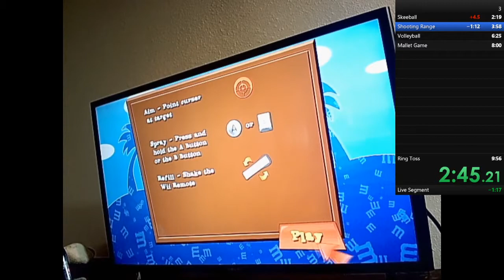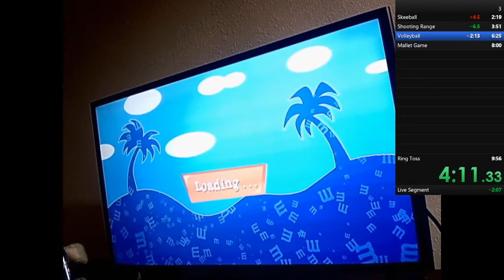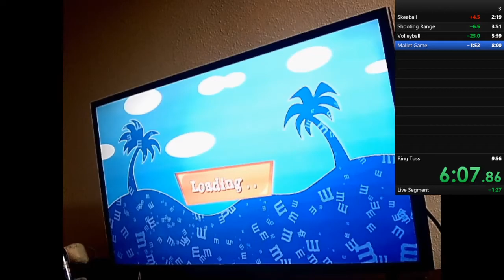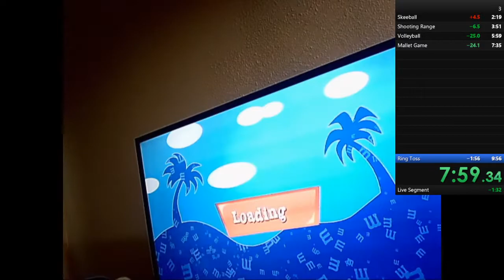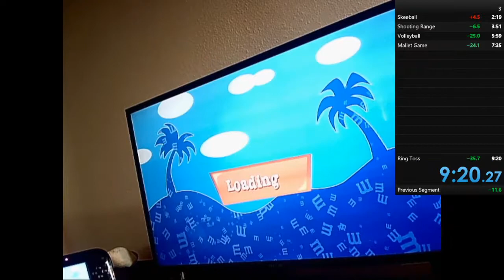M&M's Beach Party Minigames (Lose) (No Kayak) 2nd PB (9:20.27)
This is my second full run of this game. This PB should get me to 2nd place on the speedrun.com leader board, if it gets approved, of course.

I need to develop a better strat for volleyball and skeeball so I get a better time.